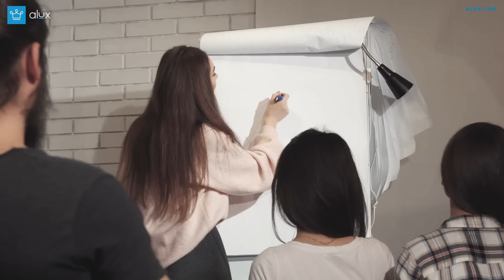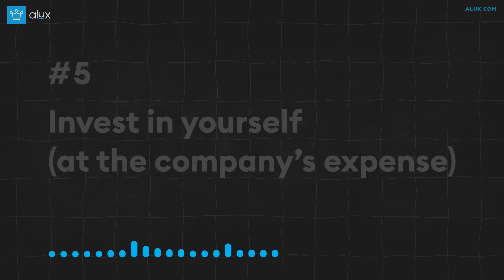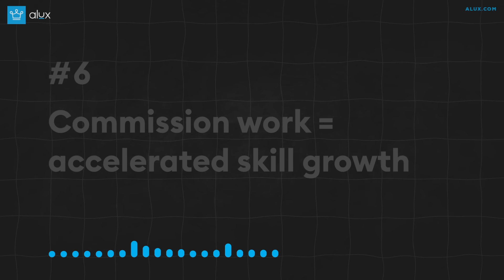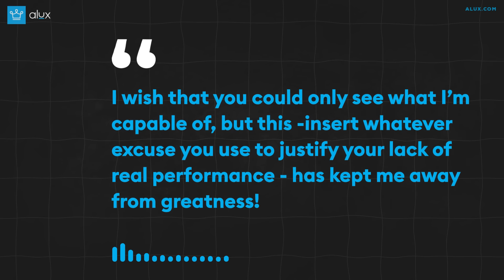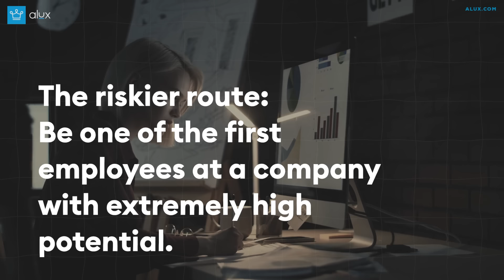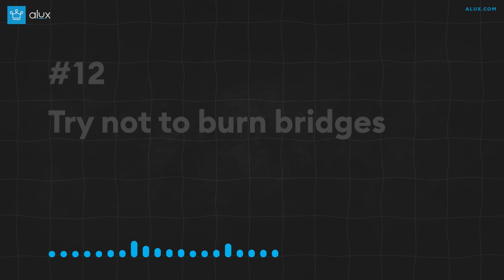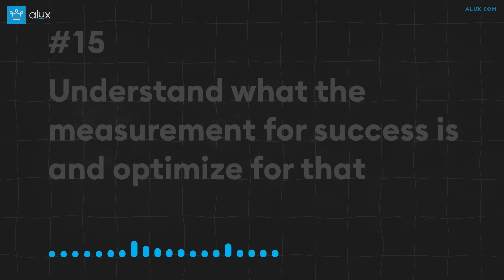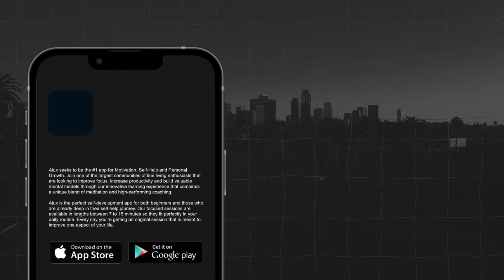Accelerate Your Career With These 15 Unbeatable Skills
What if we told you that how far up you climb on the corporate ladder has nothing to do with your competency?

In this Alux.com video we will be answering the following questions:
What skills fast track your career?
What are the most important skills for your career?
What is one skill that is superior to all other?
What skills should I learn if I want to be successful?
What are the best skills to learn for a professional career?

00:00 - Intro
00:36 - Make people feel important
01:39 - Pay attention to
how you present yourself
02:30 - Run the simulation
& Do the homework
03:41 - The 4 bullet update
04:46 - Invest in yourself
(at the company’s expense)
06:26 - Commission work = accelerated skill growth
07:47 - Monday morning targets
09:05 - Never be a victim
10:09 - Remember
it’s all a number’s game
10:48 - Be willing to move
& make lateral shifts
13:05 - Remember people’s names and relevant details
14:13 - Try not to burn bridges
15:26 - Present solutions
or cost savings
16:07 - Find the similarities
16:42 - Understand what the measurement for success is and optimize for that